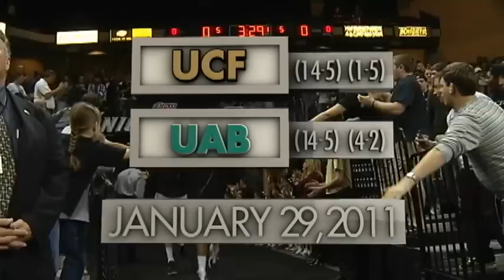UCF vs UAB Highlights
Facing a hot-shooting UAB squad, the UCF men's basketball team fought hard Saturday, but was unable to come away with the win as the Blazers escaped the UCF Arena with a 74-69 Conference USA victory. In a contest that featured 19 lead changes, the Blazers (15-5, 5-2 C-USA) hit a pair of 3-pointers in the final two minutes to take the lead and hold on for the win.